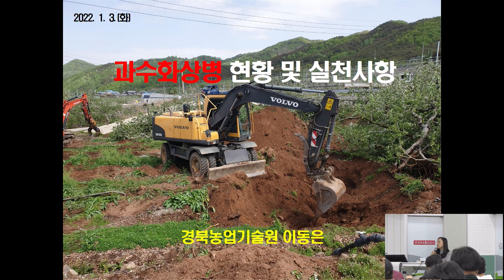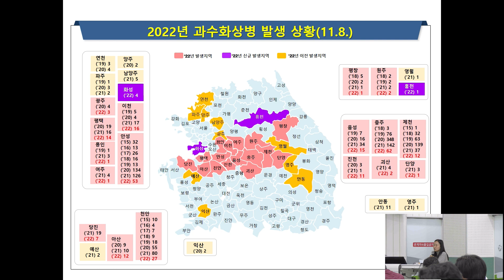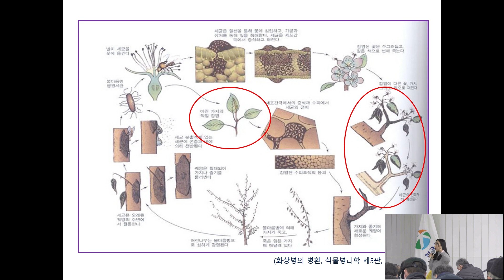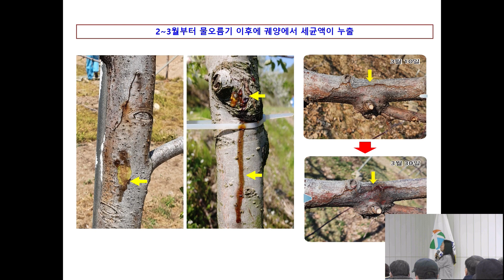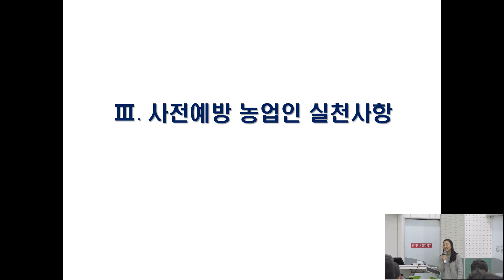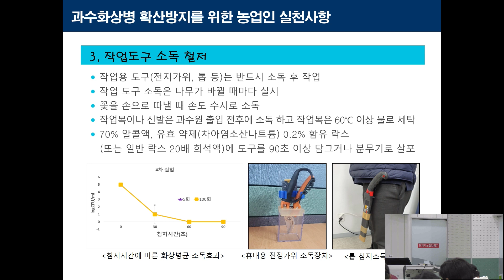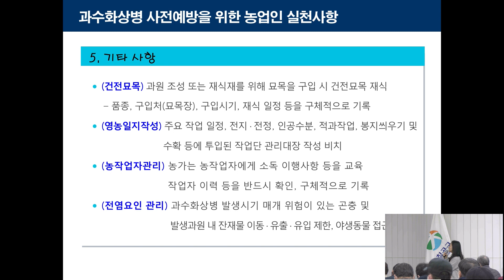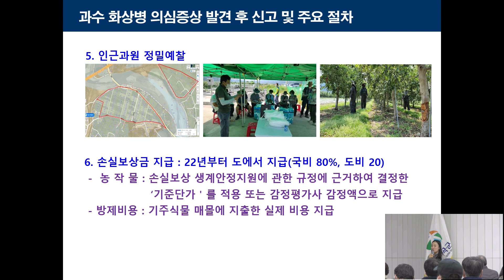[2023년 새해농업인 실용교육] 과수 화상병 교육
강사: 경상북도 농업기술원 이동은 농촌지도사